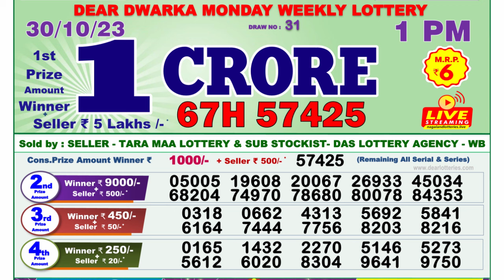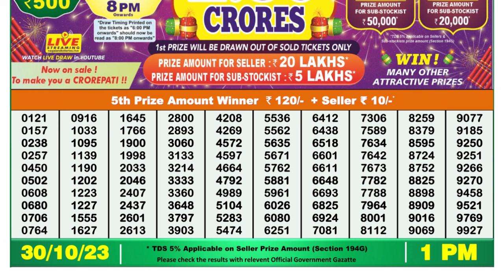🔴Dear Lottery Sambad Live 1pm today 30.10.23 Nagaland State Lottery Result